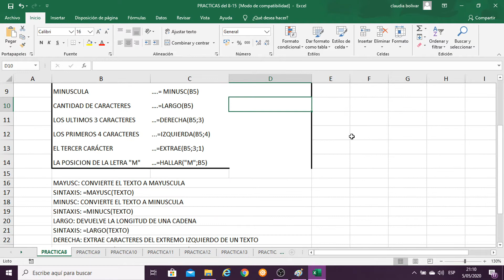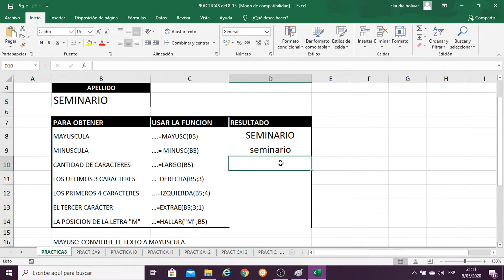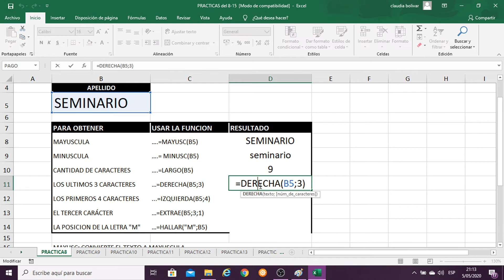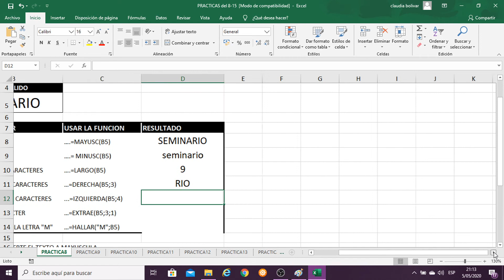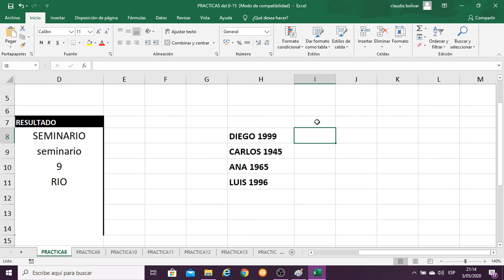FUNCIONES DE TEXTO P.8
CON ESTE VÍDEO APRENDEREMOS LAS FUNCIONES DE TEXTO (EXTRAE-DERECHA-IZQUIERDA-MAYUSC-MINUSC-HALLAR-LARGO) DE FORMA RÁPIDA Y SENCILLA.